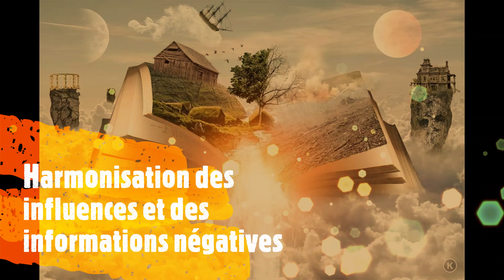Pilotage Grabovoï Harmonisation des influences négatives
@EveilTSens  vous propose  un pilotage sur l'harmonisation des influences et des informations négatives d'après les séquences numériques de Grigori Grabovoï
Grigori Grabovoï est Docteur en sciences physico-mathématiques, académicien, auteur de la découverte du domaine informationnel créatif et d’œuvres originales sur la prévision d’évènements futurs, sur leur contrôle et leur correction. Il est aussi l’auteur de l’Enseignement «Sur le salut et le développement harmonieux».
Les concentrations et technologies spirituelles de Grigori Grabovoï ® sont simples et accessibles à tous. Le but ultime de cet enseignement vise le bonheur de tout être sur la planète en équilibrant chaque domaine de la vie. Beaucoup de méthodes de changement des dernières décennies sont devenues obsolètes. La terre a changé son niveau d’énergie. Notre vibration et niveau de conscience changent également et des possibilités de transformation et de perception inaccessibles jusqu’ici sont à présent à notre portée. Les exercices de Grigori Grabovoi ® effectués correctement donnent très rapidement des résultats étonnants en réécrivant entre autres les normes originelles inscrites dans nos cellules (Séries numériques ou combinaisons chiffrées). Sa compréhension intime accélèrera votre développement et vos capacités à piloter votre réalité. Apprenez comment par les pouvoirs de votre conscience, de votre esprit et de votre âme, il vous est possible d’effectuer un saut quantique vers le bonheur, l’harmonie, l’amour, la beauté…
lien du site PRK1U MEDICAL
INFOS
GUERISSEUSE THERAPEUTE HYPNOTHERAPEUTE

Je vous propose des soins intuitifs énergétiques à distance

Je suis actuellement  l'enseignement de Grigori Grabovoï et grâce à cela les soins intuitifs énergétique à distance que je propose sont de plus en plus affinés et efficaces.

Lien du site pour les cours de Yoga et Pilates